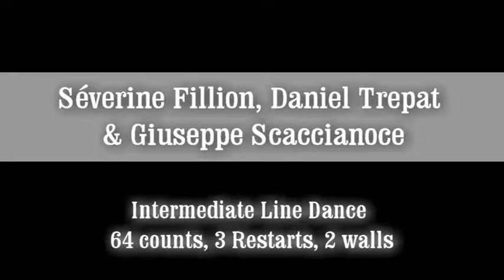KINDA LIKE NOW - Walk Through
KINDA LIKE NOW
Chorégraphes : Séverine Fillion, Daniel Trepat & Giuseppe Scaccianoce (Oct 2018)
Line Dance, 64 comptes + 3 Restarts, 2 murs
Niveau : Intermédiaire
Chorégraphie écrite et enseignée à Salu (Espagne) la semaine du 28 octobre au 2 novembre 2018 lors du Country Week Festival